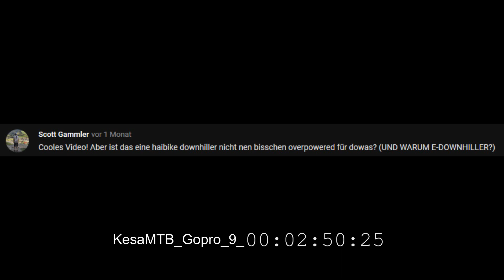Treppen/jumps Urban Freeride Edit |English|German|FullHD|60fps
Wenns Euch gefallen hat Teilt das Video doch mit Euren Freunden !!!
Abonieren und Liken Nicht Vergessen
In diesem video: Heute mal ein schneler zusammen Schnit von Mehreren Tagen.
Meine cam
info: Das Vid besteht aus 3 Tag Video Matrial und aus 6 Stunden Schnitt und
7 Minuten Rendern Vid Beschreibung
Schreiben und Vorschaubild erstelen.
PS: lasst Für die Arbeit doch ein Abo da und
Danke Für Diesen Krasen Support